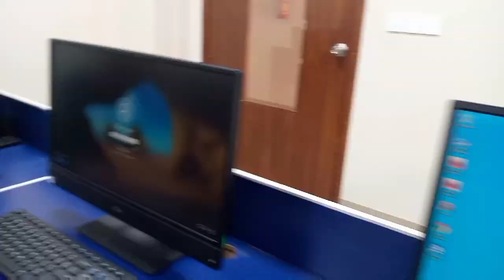Vlog no#1 - Surviving University Life 101 (MAJU - Muhammad Ali Jinnah University)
Hey!

So this is just a short vlog on how basically I'm surving my first semester at Muhammad Ali Jinnah University. Had a lot of support from my friends.

Song: Joona by Hassan Raheem